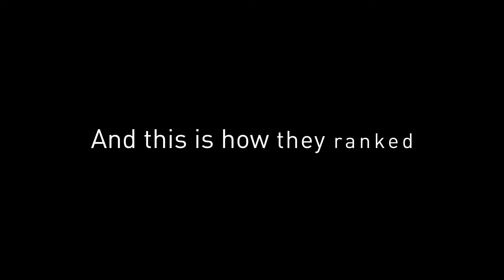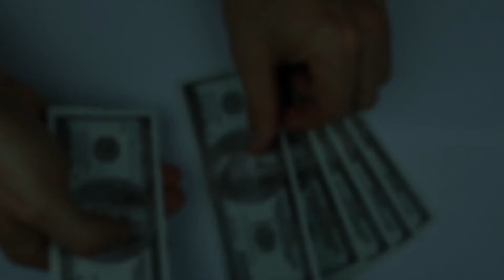Top 10 Countries with the Highest Risk of Money Laundry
The Basel AML Index 2019 covers 125 countries with sufficient data to calculate a reliable ML/TF risk score.
According to the index, Mozambique has the highest risk of money laundry, whereas Estonia is the country that has the least risk of money laundry.

How accurate do you think the ranking of Arab countries in this index?